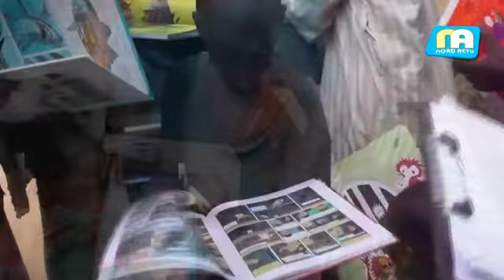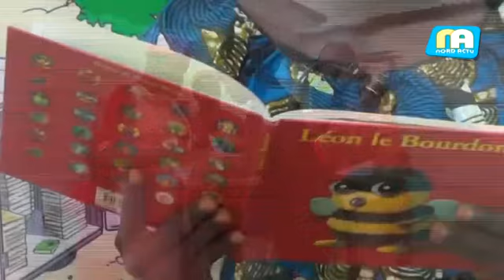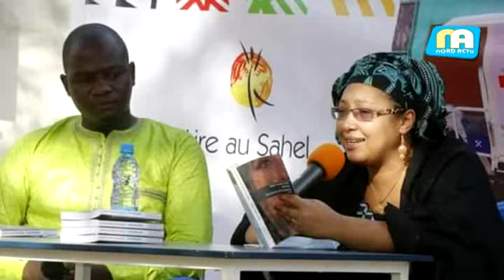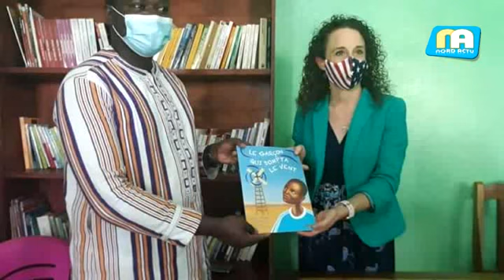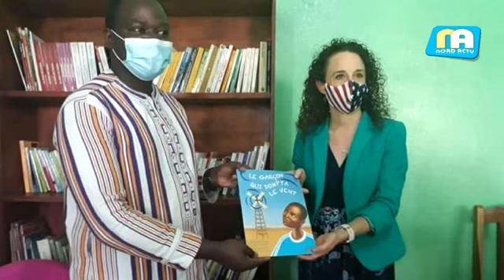David Wanedam: « Le livre et la lecture pour construire une paix durable »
Journaliste et Humanitaire, David Wanedam est également le président de Lire Au Sahel. Son association basée dans la ville de Maroua, est à l’initiative du projet de bibliothèque mobile « Moota Andal ». Un projet de promotion du livre et de la lecture, soutenu par l'Ambassade de France au Cameroun et Bibliothèque Sans Frontière
Contact Nord Actu TV: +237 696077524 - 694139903